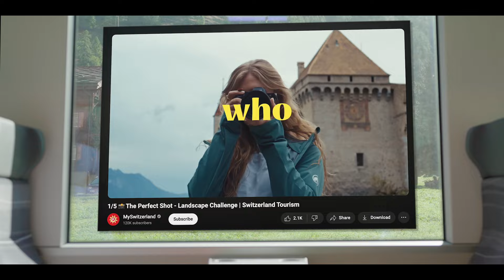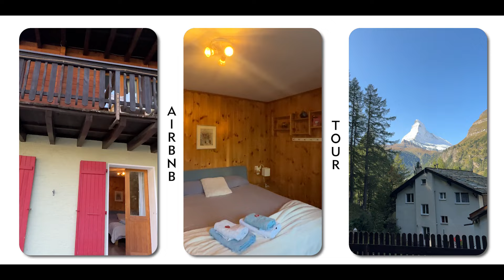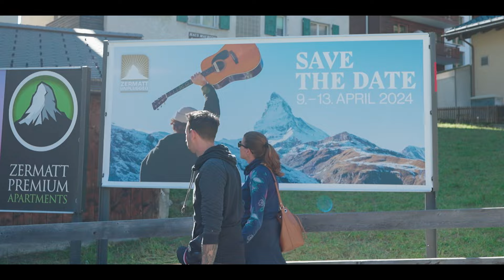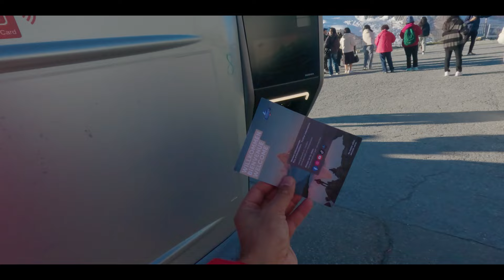Switzerland: Things to do in Zermatt, the car-free haven in the Swiss Alps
► LOVE OUR MUSIC?
You can find all the music I used here on my favourite platform Artlist. Use my special link to get TWO months free when you sign up: year!

Zermatt in Switzerland is where your dream comes alive! Where you love nature, mountains, or adventure - this is a must-visit place in Switzerland ❤️

Join me on an unforgettable journey to Zermatt - a place I now dream of going back to. From the iconic Matterhorn to charming alpine villages, to the hot cup of chocolate that you can sit at its cafe, the town has absolutely everything a traveller needs, and more. I was here with my friend @seandalt after we competed in a rather exciting photography competition by @Switzerland!

00:00 Introduction
01:50 Welcome to Zermatt
02:46 History of Zermatt
03:55 Why is Zermatt so famous?
06:21 Exploring Zermatt town
07:35 Sunset Point
07:52 Riffelsee lake & Gornergrat by train
10:43 Paraglyding in Zermatt
11:19 Cooking Swiss dinner with Sean

This was also the last leg of my journey in the country and I can't wait to come back again!

My GEAR:

Main vlogging camera:
Sony ZV-E1

Must-have accessories for vlogging:
Rode Wireless Go II

Other cameras I use for vlogging:
iPhone 15 Pro Max
GoPro Hero 12